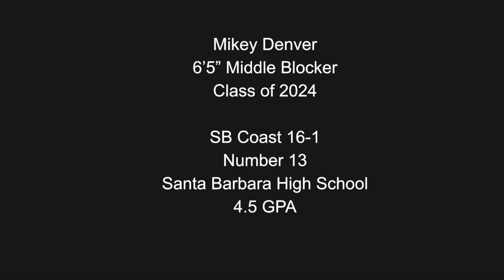Mikey Denver Class of 2024 Middle Blocker SoCal Cup Highlights 11/6/21